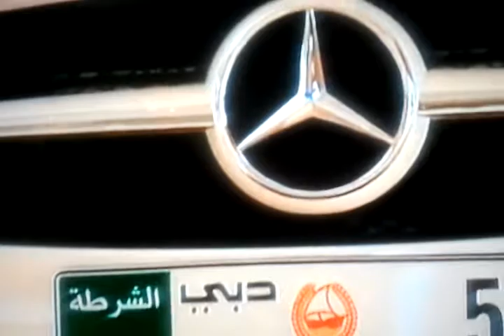Emirats arabes unies Dubai,la police en Ferrari et Mercedes,le peuple à 4 pattes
La folie des grandeurs,alors que des arabes et des musulmans crèvent de faim ,